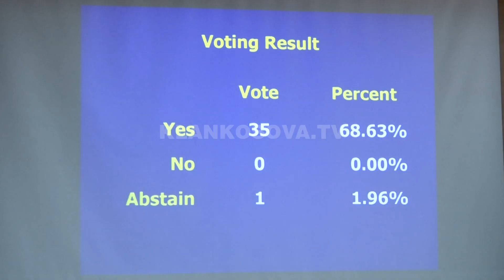Kuvendi Komunal i Prishtinës miraton buxhetin për vitin 2020 - 27.09.2019 - Klan Kosova